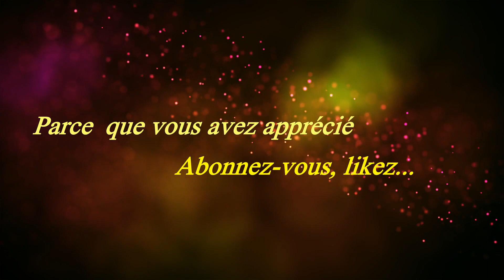Mathis PALIN MATHIAS